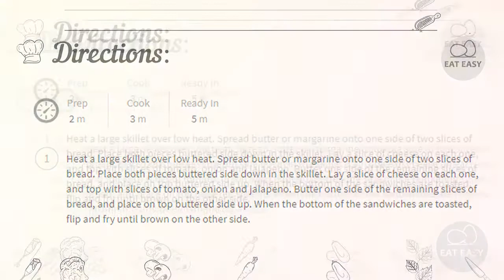Spicy Grilled Cheese Sandwich SIMPLY!